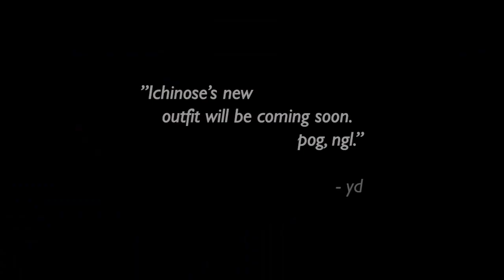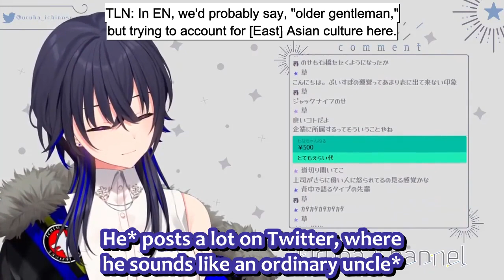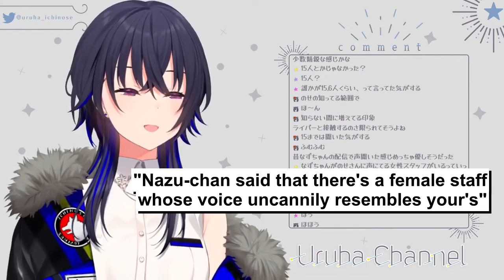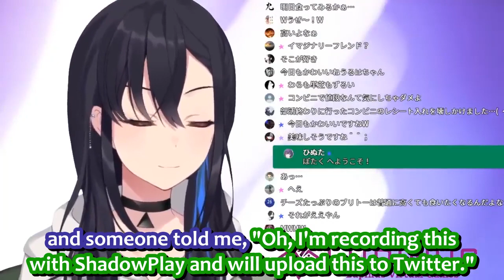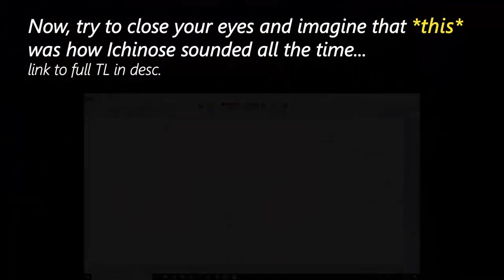Ichinose Uruha meets her clone. And, the truth behind her voice [VSPO] ENG SUB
-- Sources --

  Start:   00:29:25   Stop:   00:40:06
  Start:   00:34:37   Stop:   00:38:08

Turtle Talk (not the original, which I can't find)